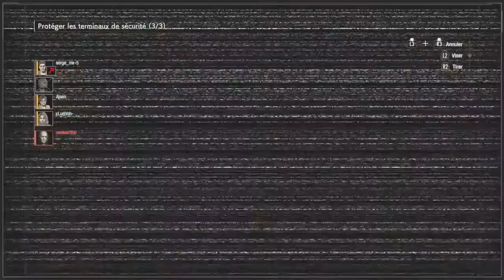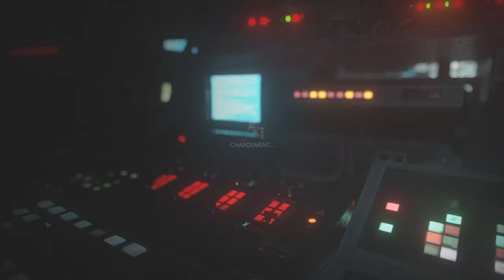RE RESISTANCE Spencer invincible 03